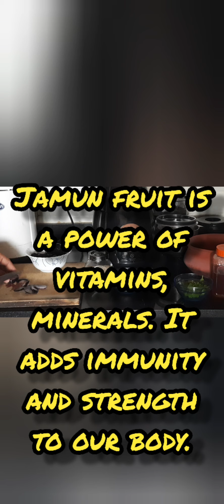JAMUN FRUIT RAITA, Accompanimentnt and a mid-morning snack. loaded with taste and health benefits.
Jamun fruit is a superfood loaded with health benefits, it's a local fruit available abundantly in the rainy season, turn it into this tasty raita that can be relished by all.
Also, check out the video for easy quesadilla recipe 👇
you can also check out this amazingly tasty carrot paratha to go with the Jamun raita, a superfood combination👇